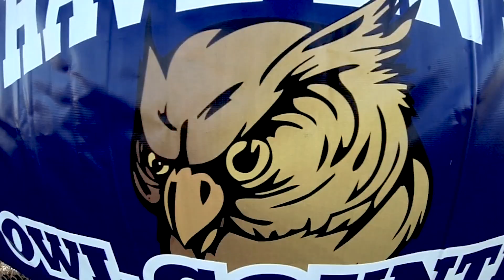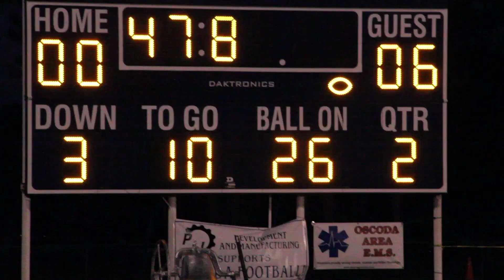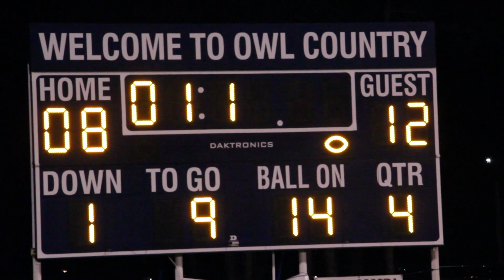OSCODA VS. HALE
On the second stop of the FREAK TOUR, OSCODA battles HALE.